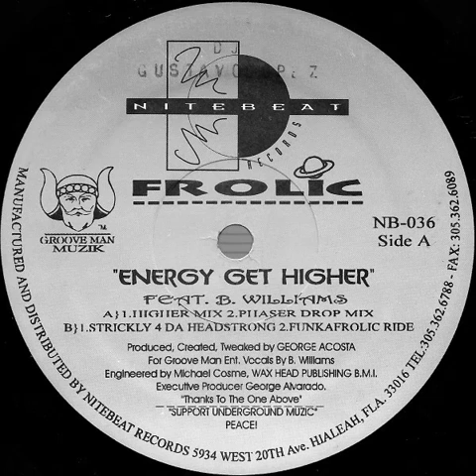Frolic - Energy Get Higher (higher mix) Nitebeat records 1995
Frolic - Energy Get Higher (higher mix)
Nitebeat records 1995